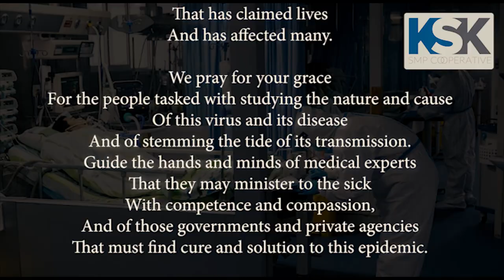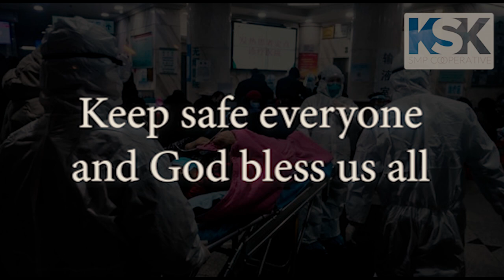PRAYER FOR PROTECTION against the spread of N-CORONA VIRUS